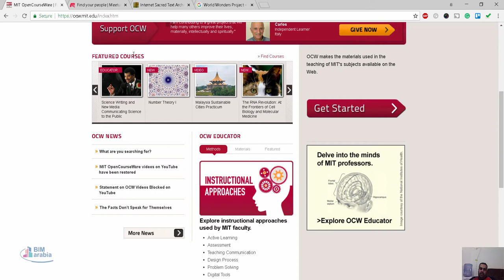MIT OpenCourseWare كورسات تعليمية مجانية